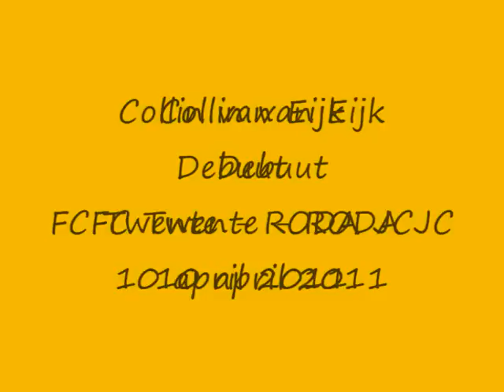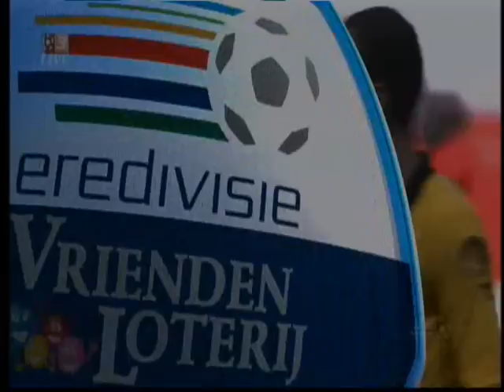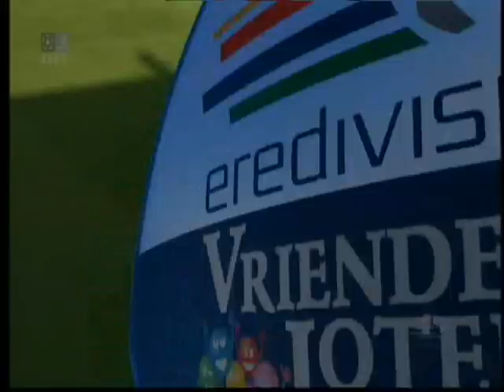FC Twente - Roda JC 1-1 Collin van Eijk 2011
Het debuut van Collin van Eijk  in de eredivisie is er dan eindelijk. Door een overtreding van keeper Mateusz Prus en de blessure van Tyton is Collin de sluitpost in de resterende 10 minuten inclusief blessuretijd. Koud in het veld de moeilijke taak om de penalty die nog door Janssen genomen moest worden te stoppen. Helaas voor Collin ging de bal in de uiterste hoek. Maar de rest van de speeltijd nog wel een paar uitstekende reddingen.